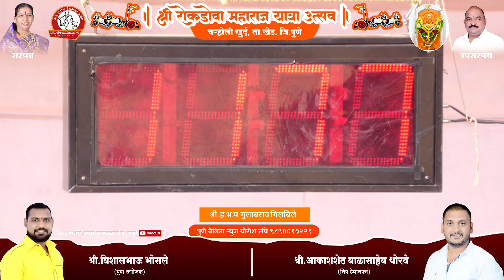श्री. रोकडोबा महाराज यात्रा उत्सव चर्हली . ह.भ.प गुलाबराव गिलबिले नाद खुळा बारी 11.78